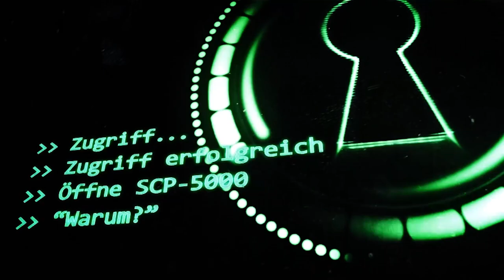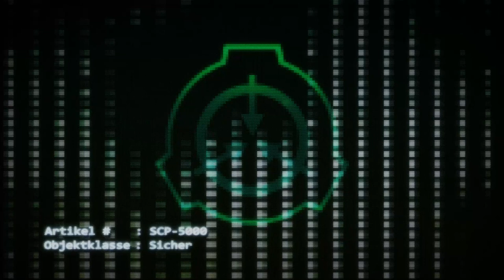SCP-5000: [Warum?] (German/Deutsch)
"Für diejenigen, die sich unserer Existenz derzeit nicht bewusst sind: Wir vertreten die Organisation, die unter dem Namen SCP-Foundation bekannt ist. Unsere ehemalige Mission konzentrierte sich auf die Eindämmung und Untersuchung von anormalen Objekten, Entitäten und anderen verschiedenen Phänomenen. Diese Mission war für mehr als einhundert Jahre der Schwerpunkt unserer Organisation.Aufgrund von Ereignissen außerhalb unserer Kontrolle, hat sich dies nun geändert. Unsere neue Mission ist die Vernichtung der menschlichen Spezies. "

Gastsprecher:
🔺 Vio als Dr. Bright
🔺 Jonah als Kommandant
🔺 Eva als Kommandantin Morrison
🔺 Jannis als Dr. Rhodes & Tejani
🔺 Naif als Maria Henderson & O5-1
🔺 Ilon als Soldatin #1 & Stimme 2
🔺 Björn als Arzt

Hitsujigamine, Keep Going, Lights Out, Flowered Rust, Outsider, Deadly Sorrow, Lilium, Wasted Wonderland, Extinction, Dead Island Trailer Theme by Myuu

🖼️ Photo by Lukasz Szmigiel on Unsplash

⭕ SCP-169: Der Leviathan

⭕ SCP-662: Handglocke des Butlers

⭕ SCP-1290: Kein perfekter Teleporter
⭕ SCP-1370: Pesterbot
⭕ SCP-1440: Der Alte Mann von Nirgendwo

⭕ SCP-2200: Seelenberg
⭕ SCP-2241: Cameron der Kreuzfahrer
⭕ SCP-2466: Töte Drachen Rette Stadt
⭕ SCP-2639: Gewalt in Videospielen
⭕ SCP-3078: Kognitogefährlicher Shitpost
⭕ SCP-3179: Der Samen
⭕ SCP-3199: Menschen, Abgelehnt
⭕ SCP-4290: Das Kind Hungert